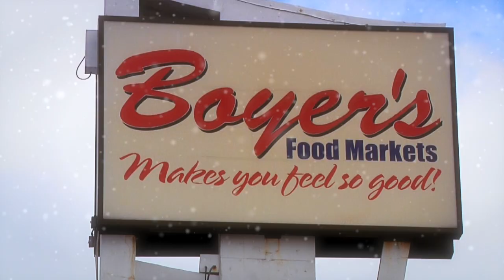Boyer's Food Market: Holiday Shopping Dec 2017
Visit Boyer's Food Market in Hazleton for the Holidays!